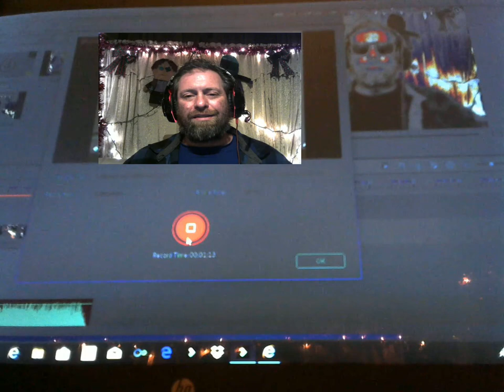michael monroe going down with the ship review / reaction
rock music  review/ reaction